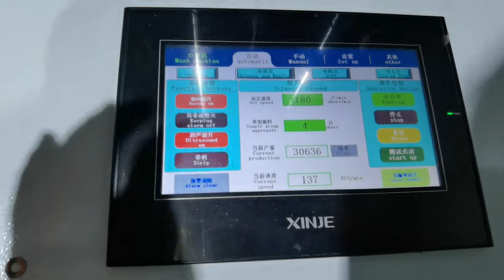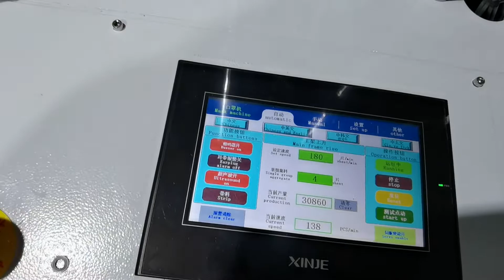New updates 130-150pcs/min 1+1 face mask machine production line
New updates 140-150pcs/min blank mask making machine